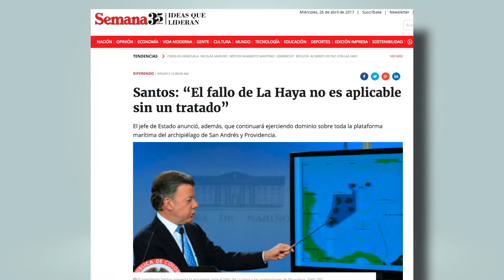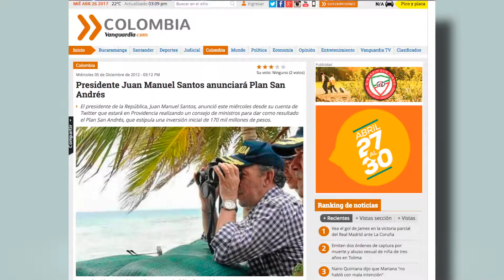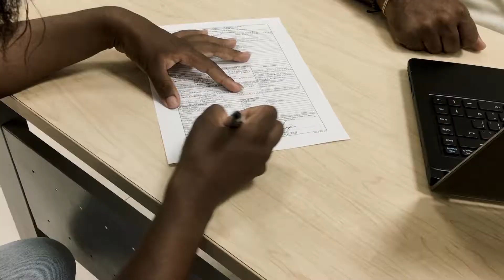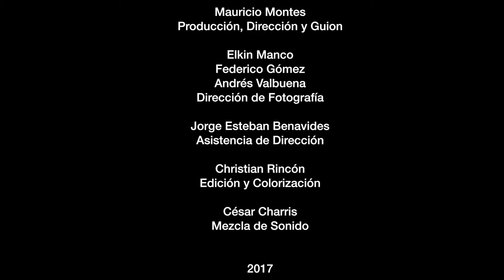CUARTA PARTE OK converted